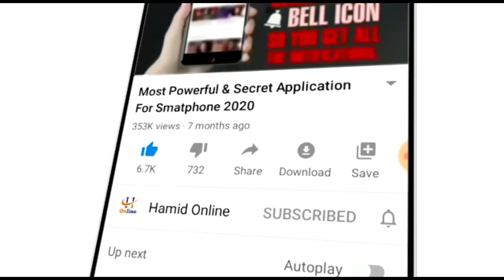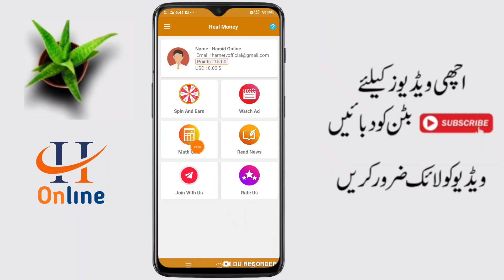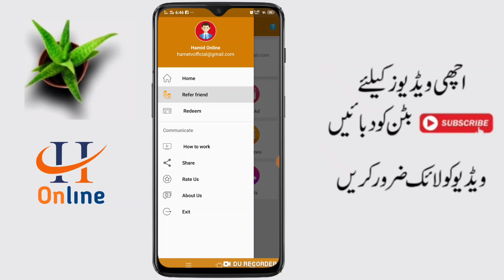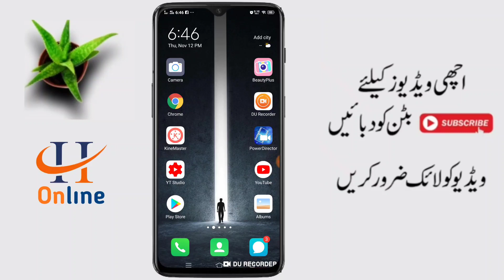Earn Money Online From Android 2020 - Latest Online Earning App | withdrawal Proof - Easypaisa jazz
For Apps/Business/Promotions☆

▶️Instagram ID .

Video Hastags :-

Your Quarries :-
 (1) how to earn money online 2020. by hamid online
(6) Paise kaise kamaye. by hamid online
(7) How to earn money online from App.
(15) Online earning in Pakistan. by hamid online
(16) earn money in pakistani apps.
(20)How to Earning Online In Pakistan)
(21)how to make money online in pakistan by hamid online
(22)how to earn money from mobile games